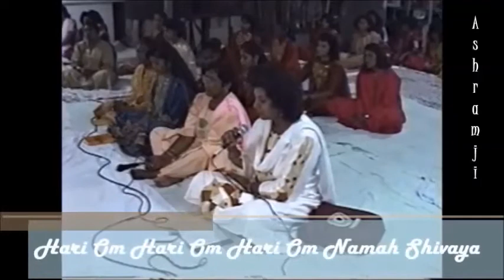Hari Om Hari Om Namah Shivaya - Led by: June - Tr 5 - Sathya Sai Baba Satsang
Hari Om Hari Om Namah Shivaya - Led by: June - Sathya Sai Baba Satsang
Led by: June
Harmonium: Lack
Tabla: Rajesh Ramlochan
Residence of R & C Ramlochan
(Clarke Road - Penal - Trinidad West Indies)
Year: 1998
Note: This is an amateur external video recording.
From: Ashramji Music Library
Recorded by: Sunita Sharma
Edited by: Pandit A. Sharma
Uploaded by: ashramji
Kindly Share this Beautiful Blissful Bhajan. ॐ साईं राम!